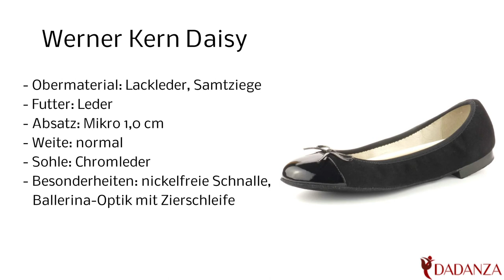Werner Kern Daisy - Damen Tanzschuh Ballerina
Diesen sehr flachen "Werner Kern Daisy" Damen Ballerina-Tanzschuh finden Sie